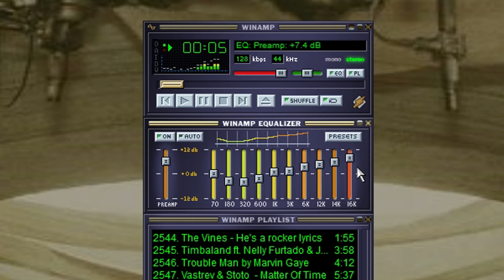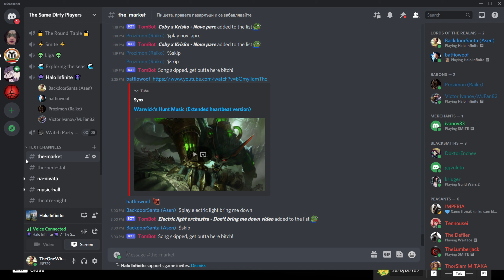Halo: Infinite - Funny Random Moments #1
This video is made only for FUN.
By gamers for gamers and for the love of the game! And not for commercial purposes!

CLIPS : Halo: Infinite gameplay MULTIPLAYER only